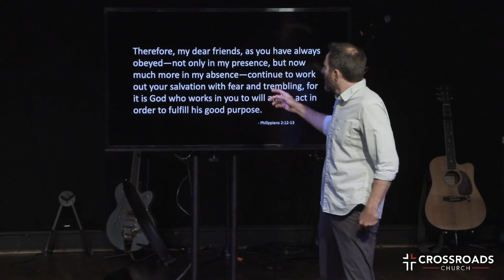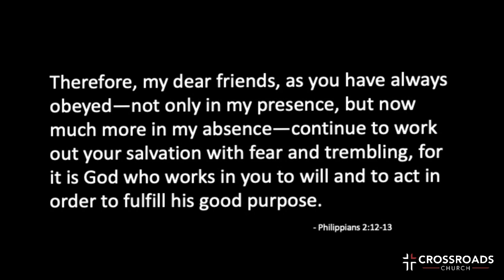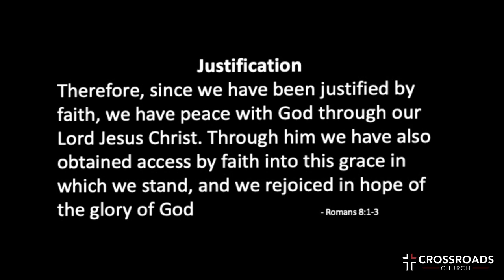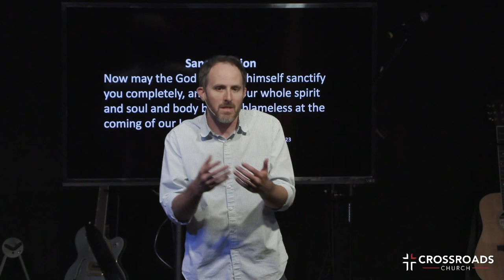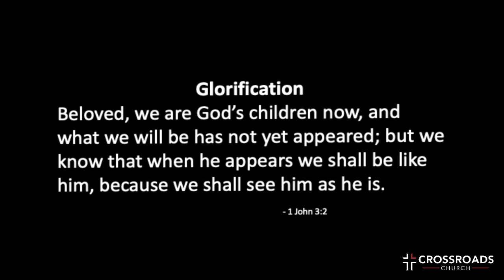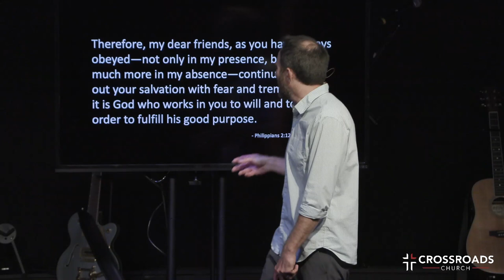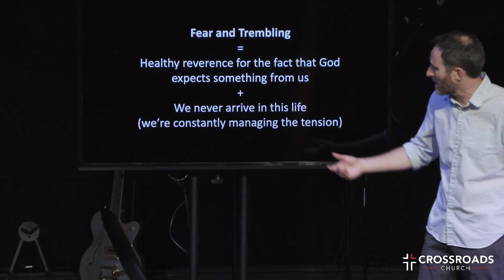Summer Of Joy | Part 8 | Joel Malm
Summer Of Joy | Week 8 | Managing Your Tension

SERMON NOTES

Summer of Joy - June 23, 2024

Managing the Tension

Key Point: Most of the greatest challenges in life aren’t problems to be
solved. They are tension points to be managed.

Philippians 2:12-13

Therefore, my dear friends, as you have always obeyed—not only in my
presence, but now much more in my absence—continue to work out your
salvation with fear and trembling, for it is God who works in you to will and to
act in order to fulfill his good purpose.

The Salvation Process:

Justification

Romans 8:1-3

Therefore, since we have been justified by faith, we have peace with God
through our Lord Jesus Christ. Through him we have also obtained access by
faith into this grace in which we stand, and we rejoiced in hope of the glory
of God

Sanctification

1 Thessalonians 5:23

Now may the God of peace himself sanctify you completely, and may your
whole spirit and soul and body be kept blameless at the coming of our Lord
Jesus Christ.

Glorification

1 John 3:2

Beloved, we are God’s children now, and what we will be has not yet
appeared; but we know that when he appears we shall be like him, because
we shall see him as he is.

Key Point: You only fail if you quit